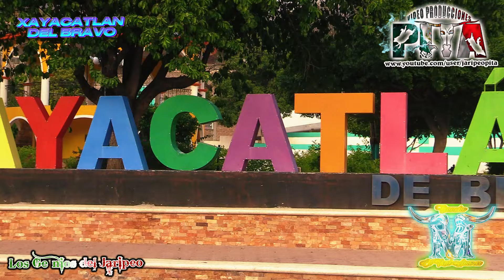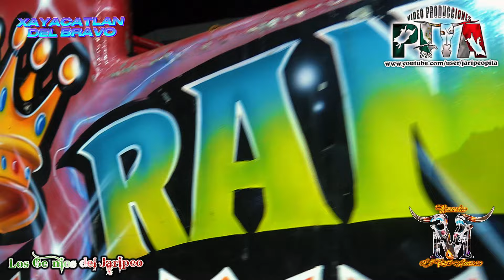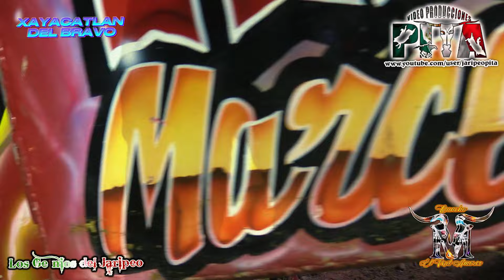💥LLEGARON ASTA LA MIXTECA POBLANA 💥 R. Mil Amores vs Consentido De Rancho Viejo en yacatlan de bravo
💥LLEGARON ASTA LA MIXTECA POBLANA 💥 R. Mil Amores vs Consentido De Rancho Viejo en yacatlan de bravo puebla